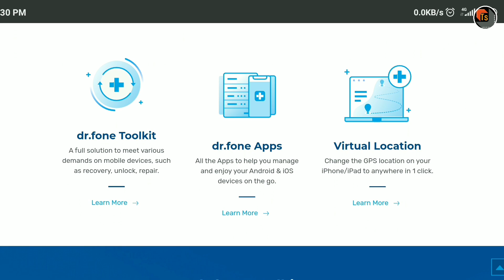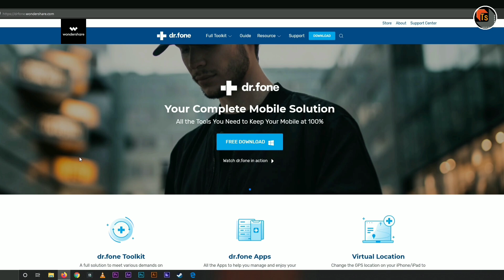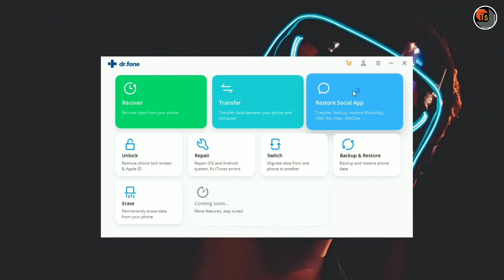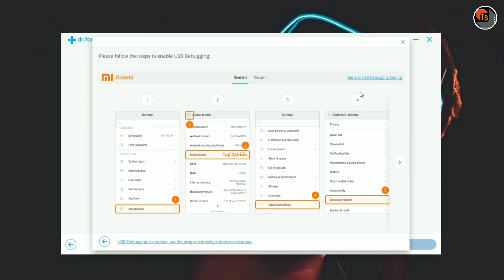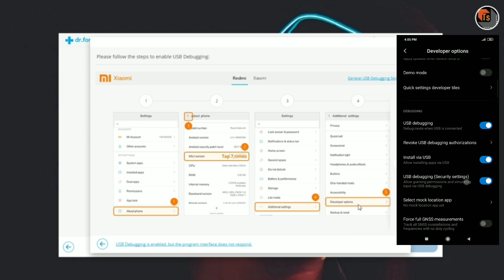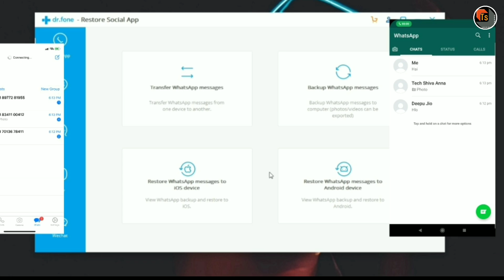How to transfer WhatsApp from iPhone to android|How to transfer WhatsApp Data from iPhone to android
Hi friends in This video we providing the Best Software for  transfer WhatsApp from IPhone to Android. Also there are many useful features in this Software.we Explained every point in this video.Please watch till end and share your feedback.